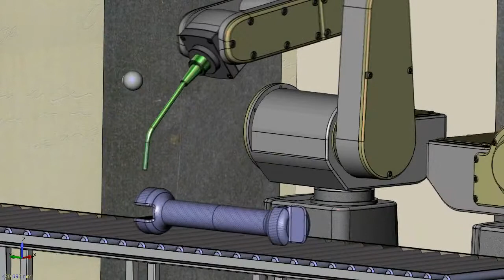VX/ZW3D CADCAM i SYMULACJA ROBOTA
Wykorzystanie oprogramowania ZW3D CAD/CAM (znanego wcześniej pod nazwą VX3D) do sterowania robotami przemysłowymi. Generowanie kodów NC dla robotów przemysłowych. Więcej informacji na i